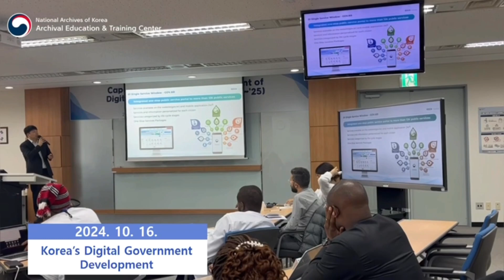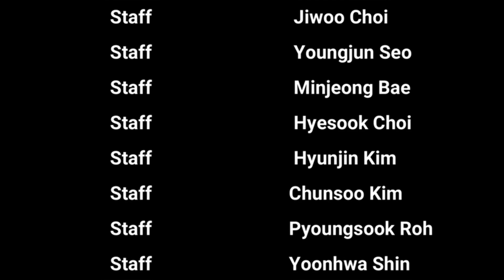Koreya xalqaro hamkorlik agentligi (KOICA)ning xalqaro dasturida ishtirok etildi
Joriy yilning 13-oktabr — 23-oktabr kunlari “O‘zarxiv” agentligi Axborot texnologiyalari va arxiv xizmatlarini rivojlantirish bo‘limi boshlig‘i A. Ziyatdinov, O'zbekiston Kinofotofono hujjatlari Milliy arxivi mutaxassisi Z. Bahromova Koreya Respublikasida bo‘lib o‘tgan Koreya xalqaro hamkorlik agentligi (KOICA)ning  “Raqamli hujjatlarni boshqarishda jamoatchilik salohiyatini oshirish” mavzusidagi xalqaro dasturida ishtirok etishdi.